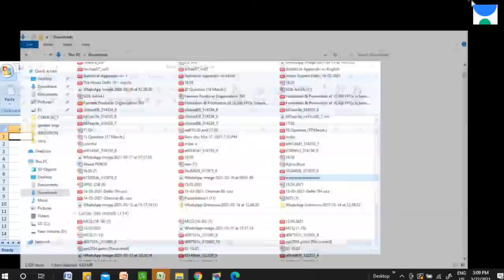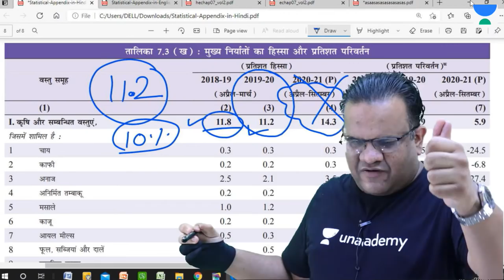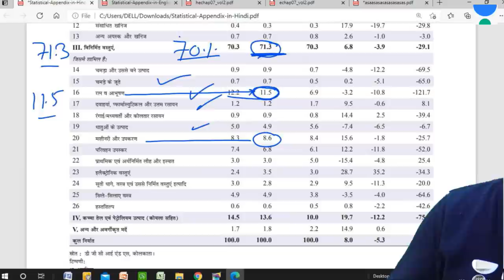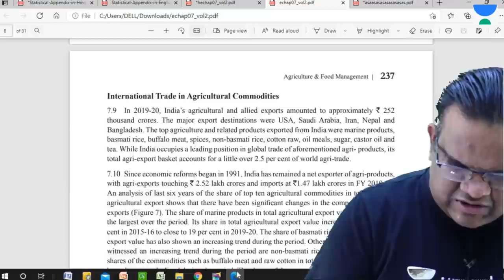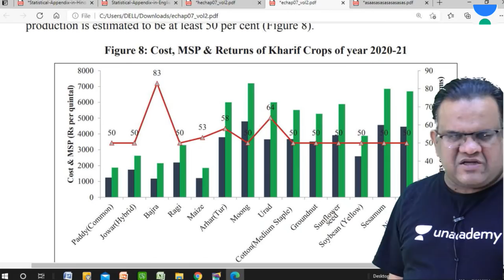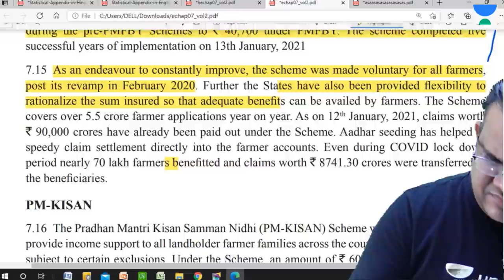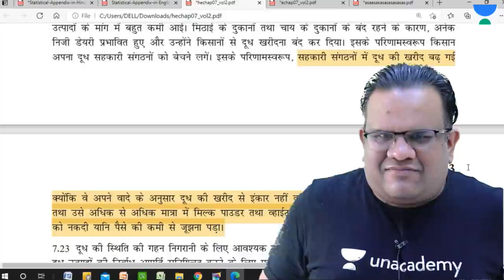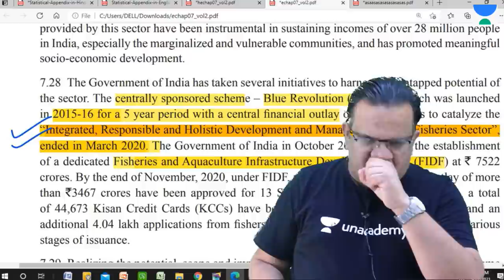AAGAAZ UPSC CSE/IAS Prelims 2021 | Economics by Ashirwad Sir | Economic Survey 2021 Agriculture-2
1. Learn from your favorite teacher
2. One Subscription, Unlimited Access
3. Learn from your favorite teacher
4. Real time interaction with teacher
5. You can ask doubts in live class
6. Limited students
7. Download the videos & watch offline

✿ UPSC CSE 2021-22 Current Affairs Shows:

🕰️ 08:00 AM - UPSC CSE 2021-22 | Daily Current Affairs by Pawan Kumar Sir
🕰️ 09:00 AM - The Hindu Editorial by Ashirwad Sir
🕰️ 10:00 AM - उम्मीद 2021 |  Newspaper Analysis | The Hindu | Indian Express | PIB | UPSC CSE/IAS

🕰️ 01:00 PM - AAGAAZ UPSC CSE/IAS Prelims 2021 | IR by Siddharath Sir
🕰️ 02:00 PM - AAGAAZ UPSC CSE/IAS Prelims 2021 | Science & Tech by Sachin Kadam Sir
🕰️ 03:00 PM - AAGAAZ UPSC CSE/IAS Prelims 2021 | Economics by Ashirwad Sir
🕰️ 04:00 PM - AAGAAZ UPSC CSE/IAS Prelims 2021 | Polity by Pawan Sir
🕰️ 05:00 PM - AAGAAZ UPSC CSE/IAS Prelims 2021 | Physical Geogarphy by Siddharth Sir
🕰️ 06:00 PM - AAGAAZ UPSC CSE/IAS Prelims 2021 | Indian Geography by Rohan Sir
🕰️ 07:00 PM - AAGAAZ UPSC CSE/IAS Prelims 2021 | History by Durgesh Sir
🕰️ 09:00 PM - AAGAAZ UPSC CSE/IAS Prelims 2021 | Environment by Pawan Sir